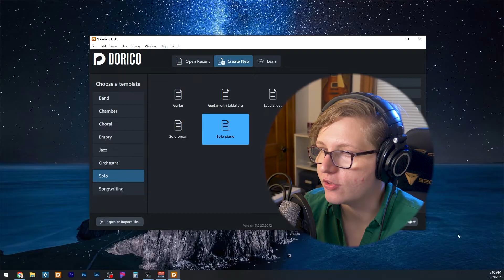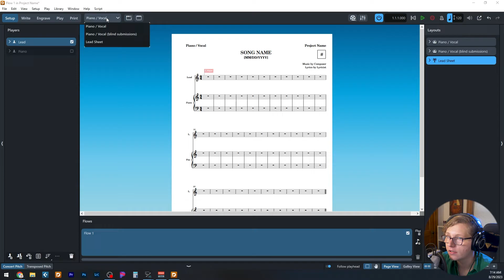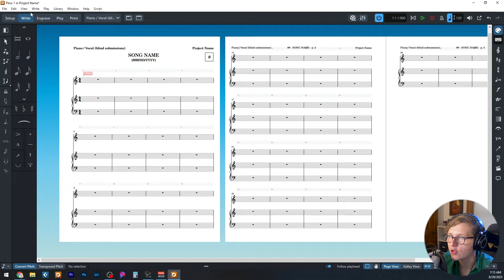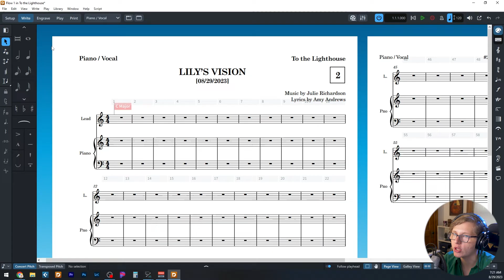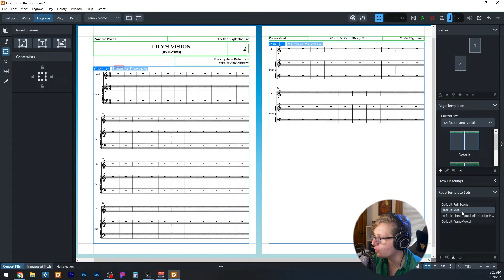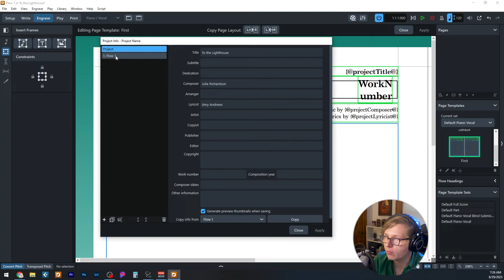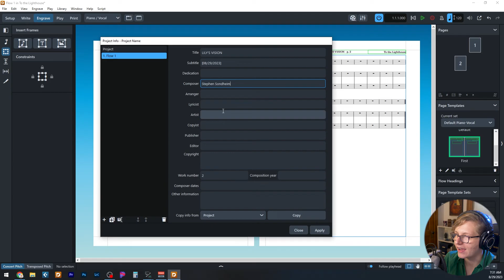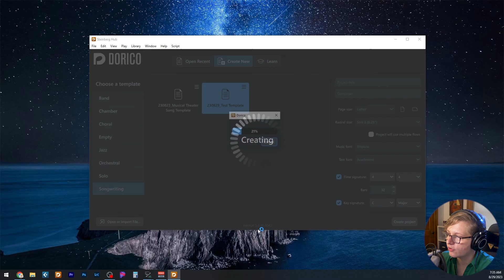Dorico Custom Project Templates are a GAME CHANGER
Dorico custom templates can save so much time when starting a new project!  In this video, I walk you through what my piano-vocal songwriting template looks like, how I built it, and how you can create your own.

Timestamps:
00:00 - Intro
00:47 - My template
02:30 - Setup Mode
04:12 - Project Info Panel
05:21 - Layout Options
06:36 - Engrave Mode
08:50 - Editing Page Templates
11:56 - Process summary
12:54 - Saving the template
13:36 - Outro
LINKS

BIO

Julie Richardson is a musical theater composer, orchestrator, music director and sound designer. Her musical Hack, Punt, Tool written with collaborators Daniel Levine, Rachel Bowens-Rubin, Zara Barryte, and Danbee Kim was produced in 2012 by the MIT Musical Theater Guild, and had a revival with the same group with a revised book and score in 2017.  She is currently working on an adaptation of Virginia Woolf’s To the Lighthouse with collaborator Amy Andrews.  More information about Julie's work can be found She lives in Boston with her wife, daughter and two cats.